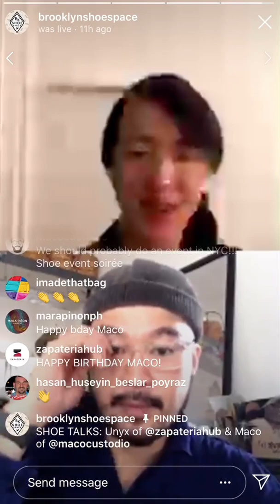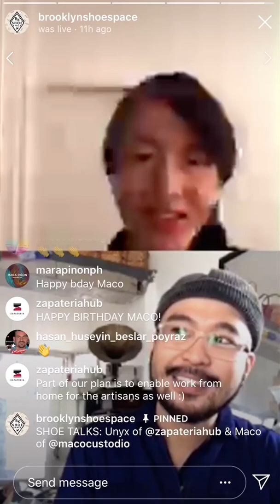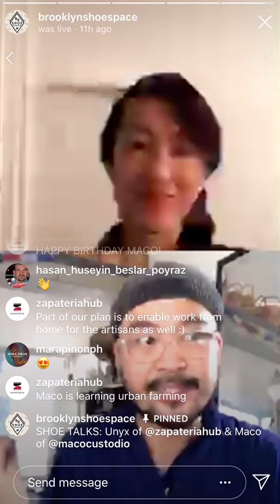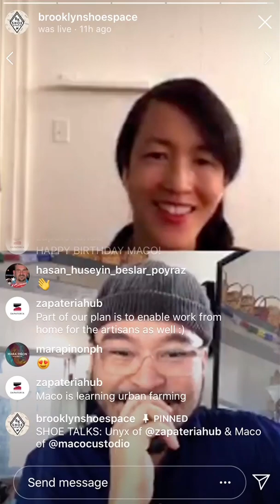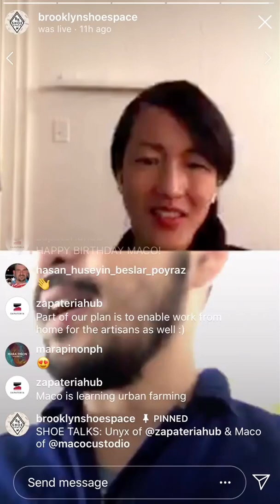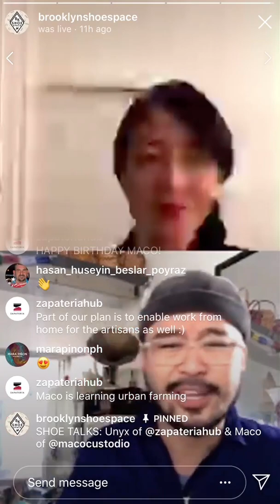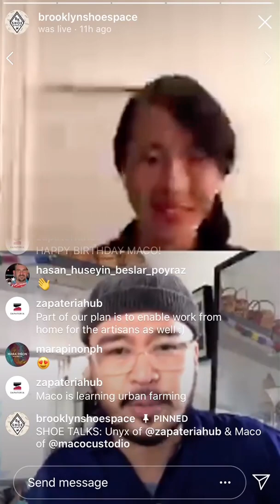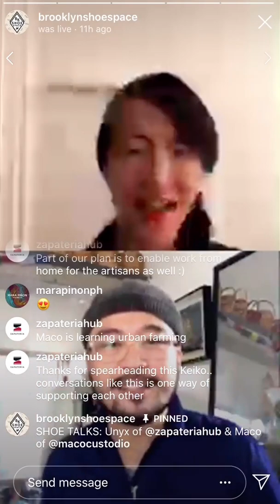SHOE TALKS with Unyx of @zapateriahub and Maco of @macocustodio Part 4/4 Apr 29, 2020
Preparing to start growing food- self sustain! JK, maybe not joking... He is preparing, webinars, zoom conferences, learning, huddles weekly with the @zapateriahub members- It was inspiring to hear how they communicate laterally with other designers and think of the future, and how to adapt and come back stronger.

ARCHIVE of the SHOE TALKS IGLIVE hosted by IGTV.

Brooklyn Shoe Space is a great shoemakers' class room space. You'll find all the basic equipment that you'll need to make a pair of shoes such as 5-in-1, high post machines, zig-zag machine, skiver, finishers, glue stations. It is a space for students to be creative, make a mess, and make shoes!

Due to Covid19, we have closed the storefront location where we shared a co-working space with multiple shoemakers. We now share our new space with SHOE GIRLS STUDIO, a creative footwear consultancy known for their high-touch and custom-fit collaborative approach to footwear and accessories design and development. If you are looking to launch your shoe project, AND learn how to make them yourself, or have in-house sample makers make samples for you, you’ve come to the right spot!